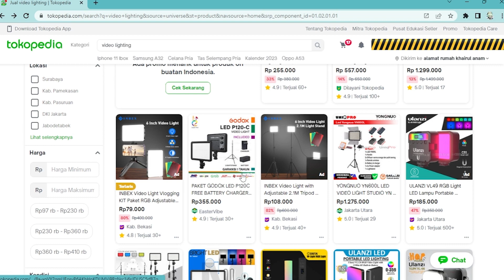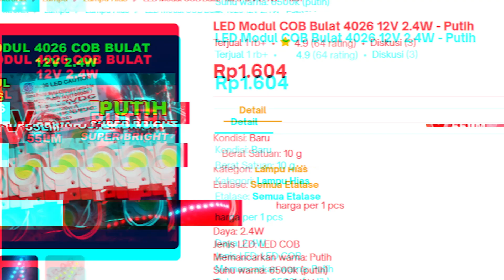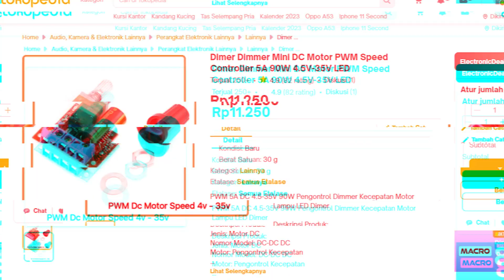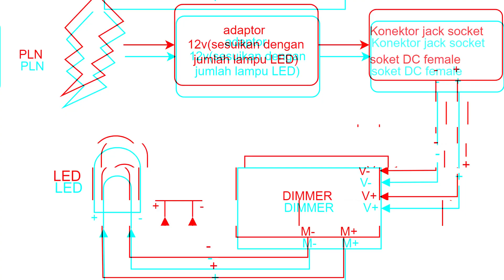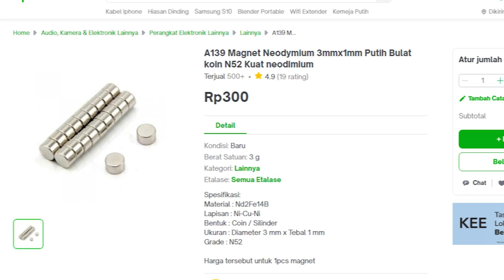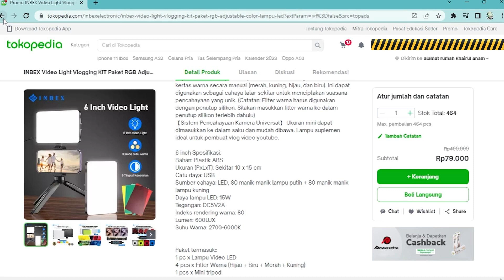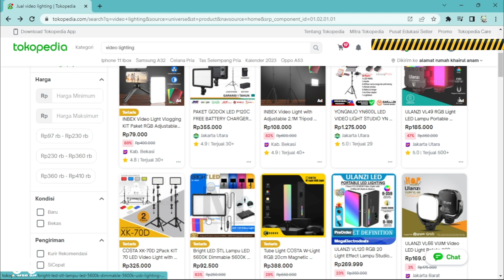BUAT LIGHTING DARI KOTAK NASI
Dalam proyek DIY ini, pelajari cara membuat pengaturan lighting sendiri. Sempurna untuk youtuber pemula , pembuat konten , dan siapa saja yang ingin meningkatkan kualitas video mereka. Tonton tutorial langkah demi langkah dan siap untuk meningkatkan game produksi video Anda.
00:00 basa-basi & opening
00:36 casing lighting
01:35 milih bahan reflector dan ngelem reflector
02:30 nempelin modul led
03:51 penjelasan singkat soal dimmer dc
04:30 ngebuat casing dimmer
04:58 penjelasan skema & ngetes dimmer
05:50 buat filter warna
09:24 closing
Jika Anda menemukan video ini bermanfaat, pertimbangkan untuk mendukung saya dengan melakukan donasi di kanal YouTube saya. 100 % hasil donasi akan dibuat modal ngebuat projek atau nge upgrade equipment ngekonten( misal smartphone karena saya ngerekam pakek redmi note 4x jadi sorry kalo video banyak noisenya ). Dukungan Anda akan membantu saya menciptakan konten berkualitas lebih banyak dan membawa Anda lebih banyak proyek DIY seperti ini. Terima kasih udah  support.

Ini list bahan yang saya pakai di video terimakasih sudah nonton
• LED Modul COB Bulat 12V 2.4W

closing loop animation : neon lines abstract footage